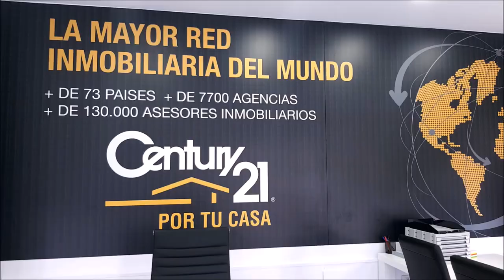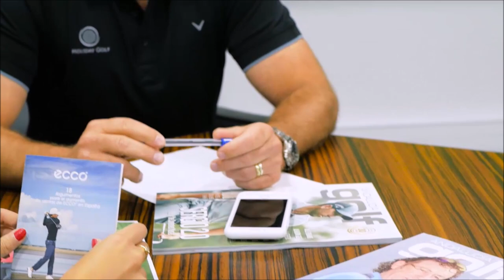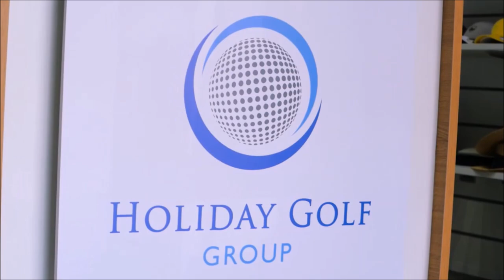228 SPORTS AND GOLF EDUARDO LUCENA JOSE MIGUEL FERNANDEZ Y MARIANO PUERTA DESDE GOLF POZOBLANCO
⛳ 📻📺 693
• 4 años emitiendo
• 5 canales, una radio online, más de 200 webs, 750.000 personas nos siguen, ven y oyen al mes
• EDUARDO LUCENA PRIMER TENIENTE DE ALCALDE AYUNTAMIENTO DE POZOBLANCO
Todos nuestros programas son
• Amenos
• Divertidos
• Vas a pasar un buen rato